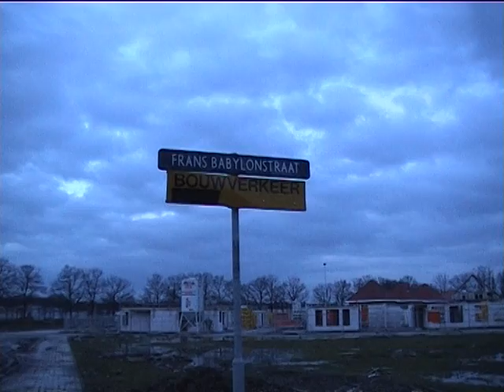Frans Babylon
21 augustus 2011 is het 43 jaar geleden dat dichter en kunstpromotor Frans Babylon op tragische wijze stierf. Ter ere van hem organiseert Poëthement de eerste van een jaarlijks terugkerend memoriam-podium onder de naam BOEKENKAST. Een literair podium met de kans familie en vrienden van de overleden dichter te ontmoeten.

Frans Babylon is geboren in Deurne als F.G.J. Obers. Hij schreef een twintigtal dichtbundels in de periode 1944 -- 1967. Er zijn bij de toenmalige schrijversassociatie 'Opwenteling' en de 'Vrienden van Babylon' na zijn overlijden in 1968 nog diverse bundels verschenen met gedichten van Babylon. Naast zijn vele activiteiten redigeerde hij onder meer teksten voor bundels van aankomende Zuid-Nederlandse dichters.

Frans Babylon was eveneens actief met beeldende kunst. Niet alleen als criticus maar tevens als promotor. Heel wat later bekende kunstenaars zijn via Babylon's toedoen bekend geworden.

Hij was voor veel Eindhovense dichters en beeldende kunstenaars een inspiratiebron. Zowel tijdens zijn leven als daarna. Veel mensen uit Eindhoven en omgeving hebben hem gekend.

In deze film zie je Piet Smissaert, Frya Obers, Bert Bekx en Abel van Dam, Léon Obers, Dio Oberon en Lucy Bathgate.

In een serie ontmoetingen met als werktitel 'De ontmoeting' is Zeus Hoenderop samen met schrijver Abel van Dijk tussen 2000 en 2002 op pad gegaan langs dichters, schrijvers en kunstenaars die in de tijd bij Joop Oversteegen een bundel hadden uitgebracht (Opwenteling). Maar ook werden familie en vrienden van Joop geïnterviewd. In deze reis langs onder andere Dorette van Kalmthout, Silva Ley, Piet Smissaert, Peter Schuddeboom, Wim van Til, Hans van de Waarsenburg, Bert Bekx, Abel van Dam, Pierre van de Voort, Piet Holtzer. En de kinderen van Joop: Els Oversteegen, Menno Oversteegen, Rob Oversteegen, Hans Oversteegen en zijn klein dochter Lucy Bathgate. Ook de zonen uit Frans Babylon's eerste huwelijk met Tosca Léon Obers en Dio Obers en zijn zus Frya Obers zijn door Zeus en Abel geïnterviewd.  Uit dit materiaal heeft Zeus speciaal voor deze BOEKENKAST met Frans Babylon een montage gemaakt.

'BOEKENKAST -- Frans Babylon' is een gelegenheid om de dichter te gedenken, je te laten inspireren door zijn gedichten of gedichten voor hem geschreven en ervaringen tijdens zijn leven met anderen te delen. En in de stijl van Babylon hedendaagse dichters aan het woord te laten op een locatie waar Frans zelf regelmatig te vinden was: De Gouden Bal.

Podium: Poëthement's Boekenkast
Waar:  Café De Gouden Bal, Hoogstraat 112
Wanneer: zondag 21 augustus 2011
Tijd: 14.30u
Toegang: GRATIS